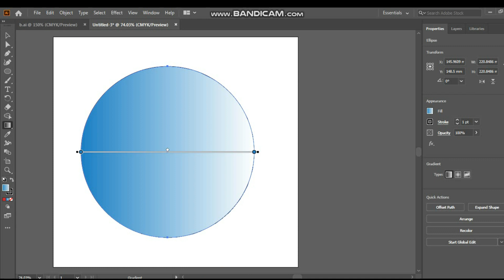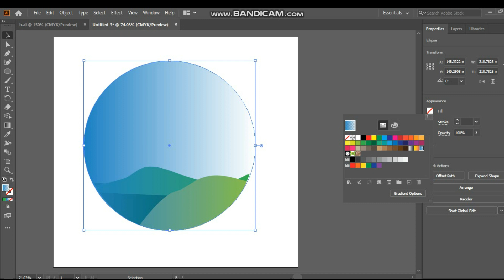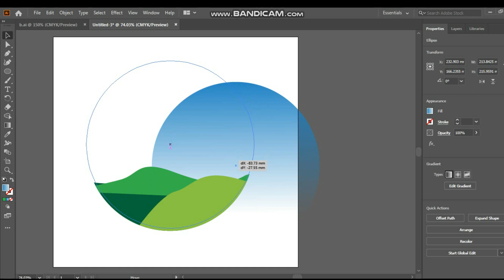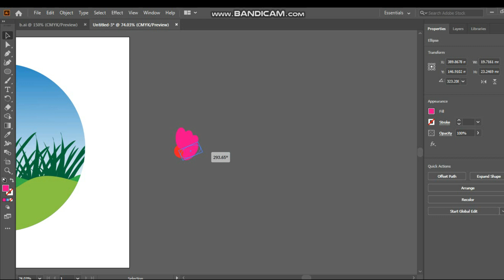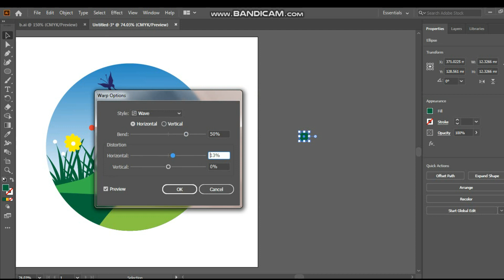Vector Illustration for Beginners | Circle Landscape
Hey Guys! Follow me for the best Graphic Designs!
In this Adobe Vector tutorial you will learn how to create a simple circle illustration

Please hit like if you enjoyed watching! 👍🏻

Want to see our Latest Work? (Logo Designs, Illustration)